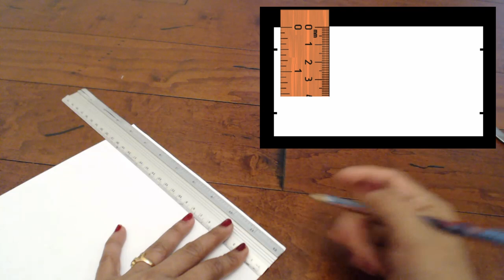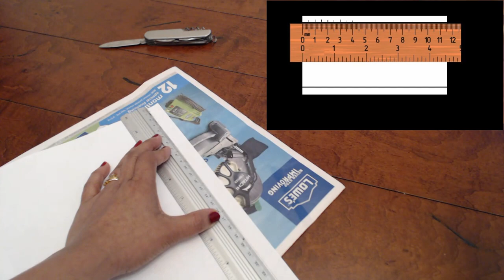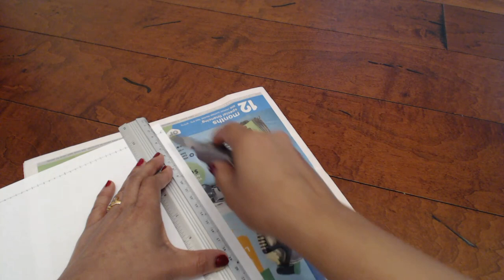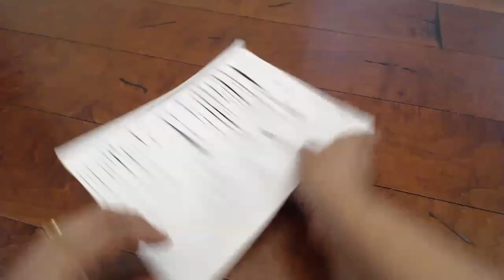How to make a very easy paper design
Its a very easy project.. You just need 1 sheet of computer paper (copy paper). Its a lantern design. U can also use it to decorate your flower vase. I used to make it when I was in middle school...hope u like it...If u have any doubts please let me by commenting below...thank u...

Free Music from:
Music4YourVids.co.uk